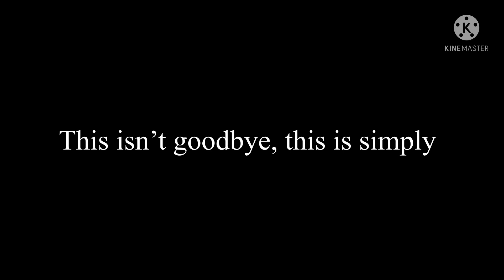This isn’t goodbye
OKAY SO LIKE AUTUMN IS LIKE PALM TREE’S CHILD 🔪